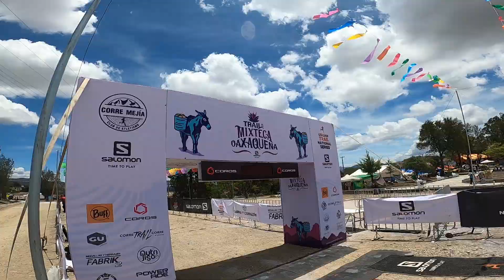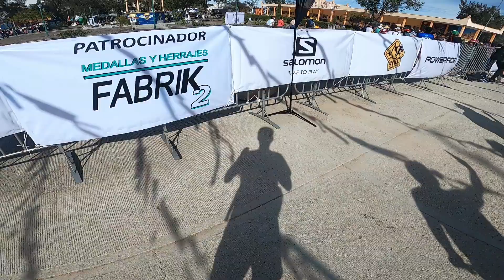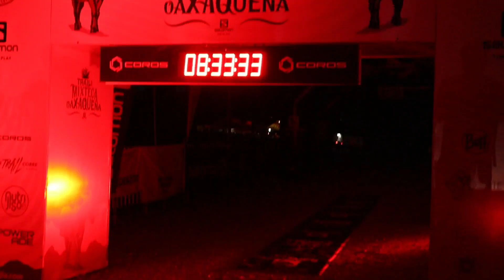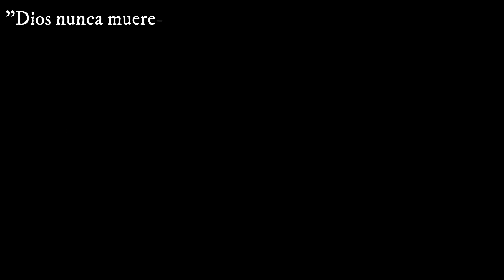TRAIL DE LA MIXTECA 2022// LA FIESTA DEL TRAIL EN MÉXICO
Una experiencia que sí o sí, tienes que vivir! La gente, los paisajes, la comida, carrera y demás, son increíbles, gracias Oaxaca!